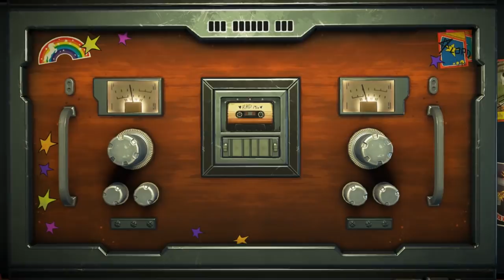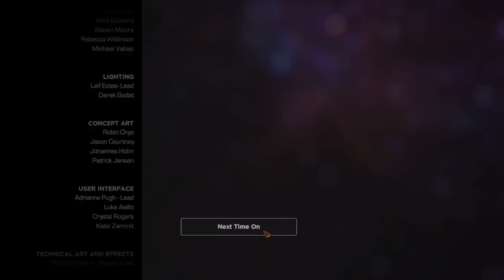Let's Wrap This Up - Marvel's Guardians of the Galaxy Episode 3 #3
Final video of episode 3! Let's take this relic back where it belongs!